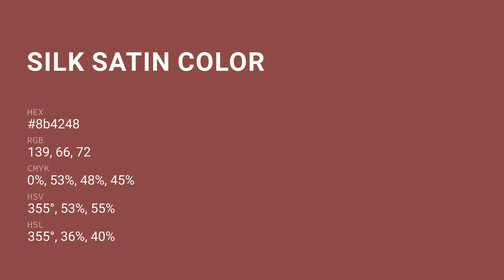Silk Satin color 8b4248 hex color - Red color - Cool color 8b4248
What color is Silk Satin ? 8b4248 hex color - Red color - Cool color 8b4248

Hex 8b4248 Color Code is also known as Silk Satin color.